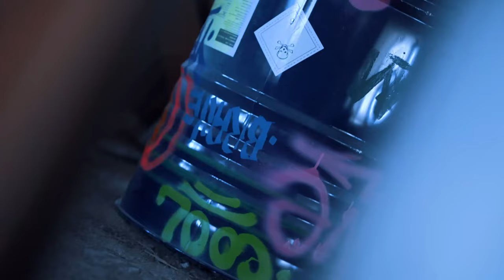АБСТАКТ - Бойкот на Индустрията II [Official Video]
"Бойкот на Индустрията II" е част от 7-мия солов албум на АБСТАКТ - "ЗВУКОВА БАРИЕРА"
*Албумът е издаден изцяло самосиндикално и независимо. Това е единственият начин да подкрепите изпълнителя.*

Текст/Изпълнение/Запис/Аранжимент: АБСТАКТ  @ZVUKOVABARIERA  STUDIO
Инструментал: Chubeats
Микс/Мастеринг/Добавки: АБСТАКТ @ZVUKOVABARIERA  STUDIO
Видео заснемане и монтаж: @PetioStankov  MOVEMOTION
Благодарности на всички, участвали в снимките и специално на CultureLab за предоставеното място!
В песента е използван откъс от песента "Заплаха за Комерса" на Камуфлажния Отряд от 2007.

Харесай, коментирай и сподели! Абонирай се за канала - предстои по един нов официален видеоклип от албума всяка седмица! Засега можеш да преслушаш откъси от албума тук